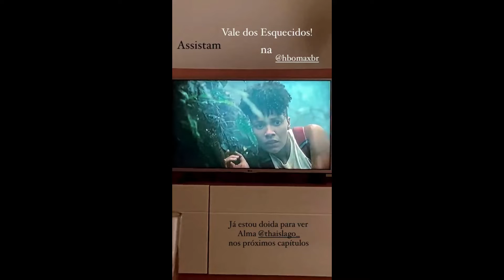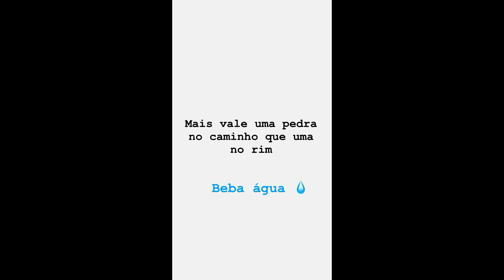STORIES DICATH (DIOGO CUNHA E ANA CATHARINA BB PORTUGUES) 26/09/2022